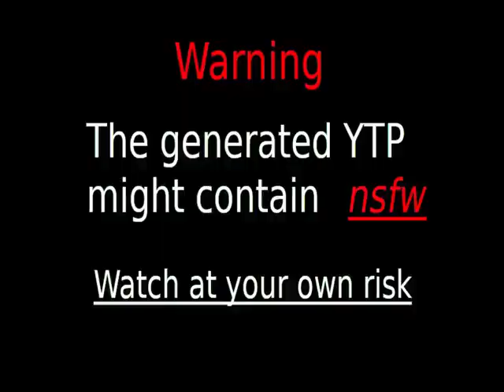JF2TVE CALL IS MEETING ON DISCORD